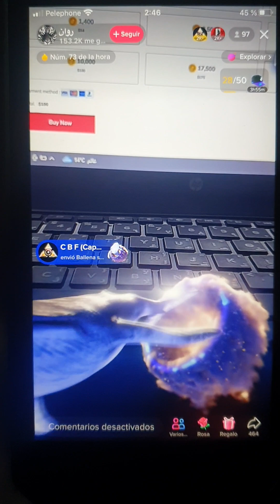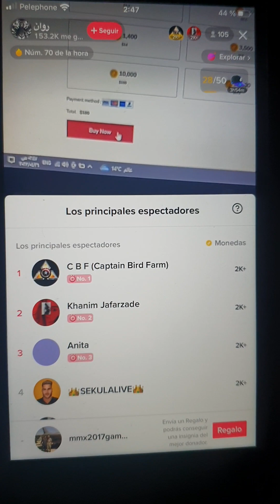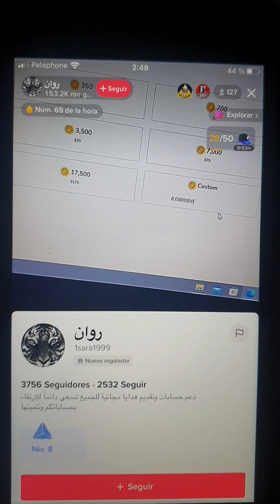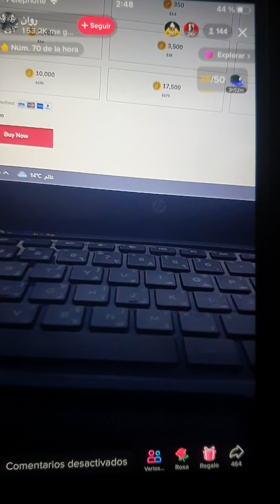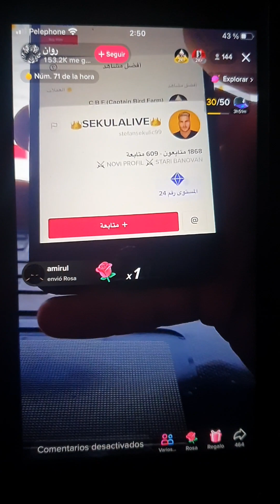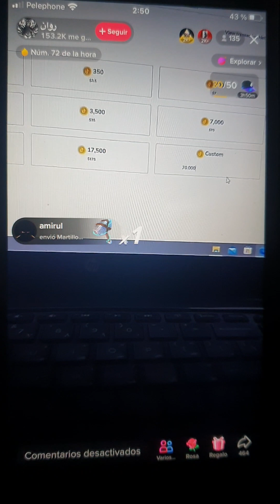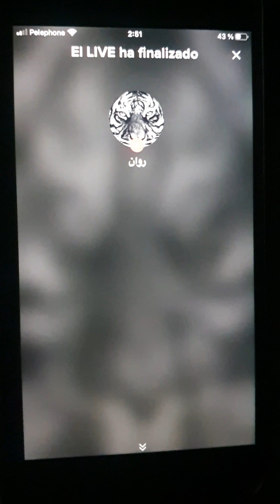Beware of TikTok Scammers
هذه القناه مخصصه لكشف النصابين و المحتالين على تطبيق التيك توك
Becareful from this Scammer on TikTok !!!
This channel is specialized in capturing scammers on social networks such as TikTok and others. Be careful when using the TikTok app, there is no direct control there, these videos show an example of how a scammer makes a lot of money using the TikTok app. Our goal is to get these videos to a large number of users so as not to fall for a scam.

Español:
Tengan cuidado al usar la aplicacion TikTok, ahi no hay control directa , esos videos muestran un ejemplo como un estafador gana gran cantidades de dinero utilizando la app TikTok. nuestra meta es hacer llegar ese videos a gran cantidad de usuarios para no caer en estafa.